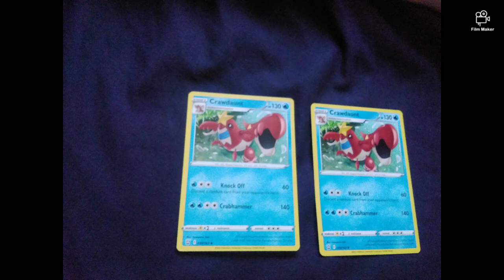All Of My Cool Rare & Shiny Pokemon Cards